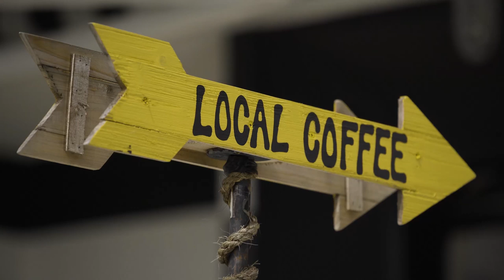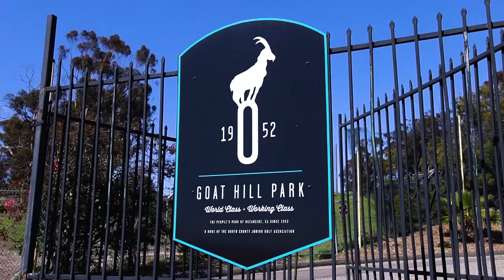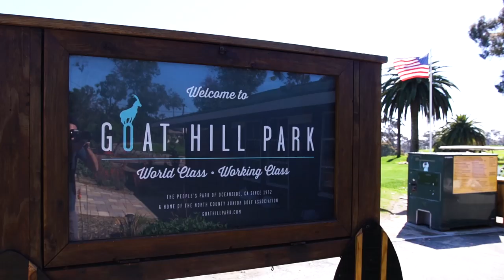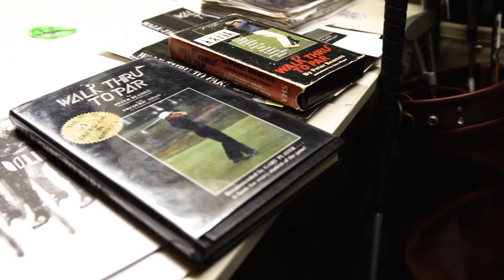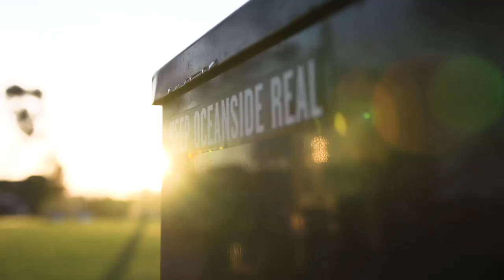Oceanside, CA | O’riginal O’siders - John Ashworth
A day in the life of John Ashworth as he shares his passion for golf and the local community.  Blending the laid-back look and feel of the surf culture with the golf world, John created the apparel company Linksoul.  With its offices located on Coast Highway, just a couple of blocks from the beach, Oceanside becomes a source of inspiration and a backdrop for the look, feel, and vibe of the Linksoul brand.  In his most recent venture, John has collaborated with the community to support the preservation of the local Oceanside golf course, Goat Hill Park.  A campaign quickly resurrected to “Save Goat Hill” growing from a community effort to gaining celebrity support.  Goat Hill Park is now a beacon of community pride, where golfers of all ages and levels are welcome to play and experience the laid-back vibe of Oceanside.

This inside look into the life of John Ashworth is part of the O’riginal O’siders series.

Locations:
Goat Hill Park
Linksoul
Oceanside Beaches